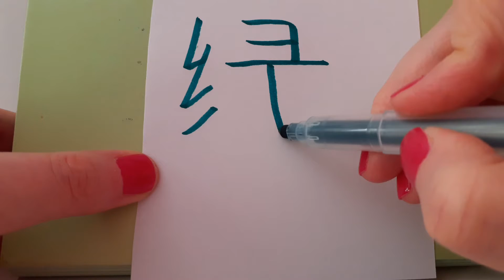HSK 3 exam Vocabulary 绿 Chinese coulors GREEN Learn Basic Mandarin Pronunciation Stroke Hand writing